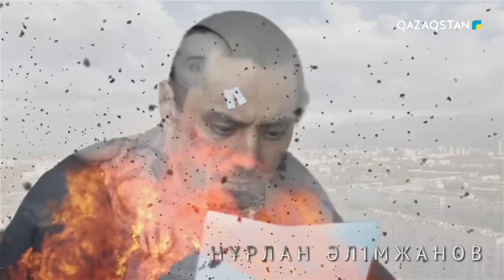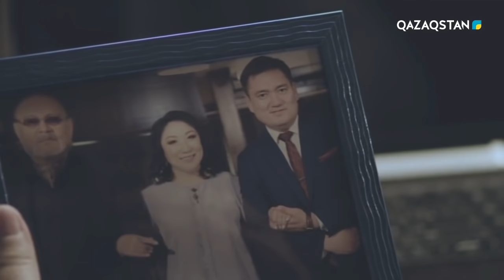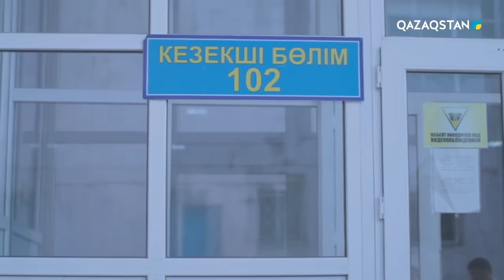Қанатсыз құстар. Телехикая. 2-бөлім